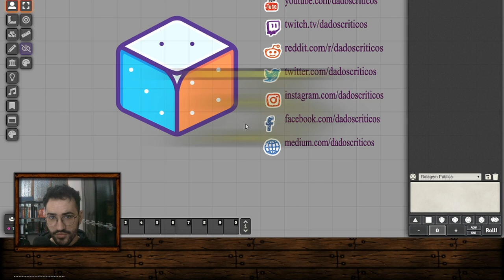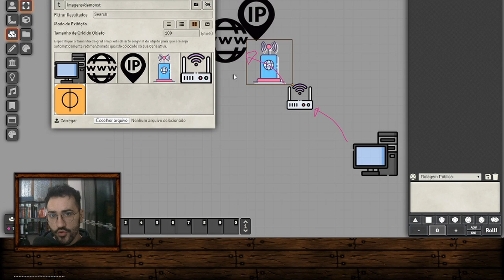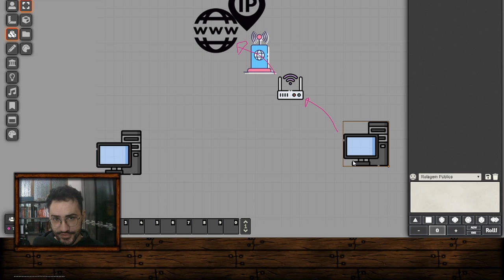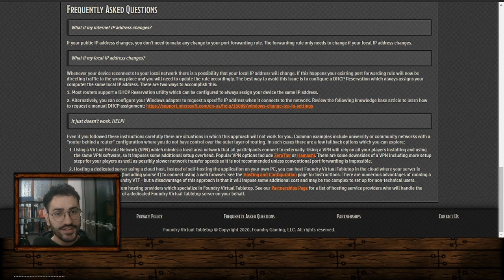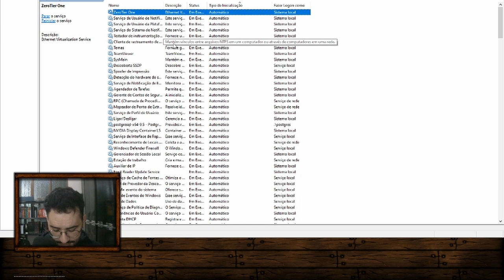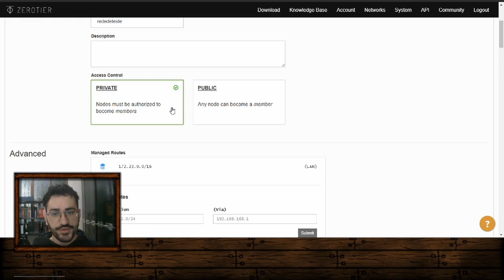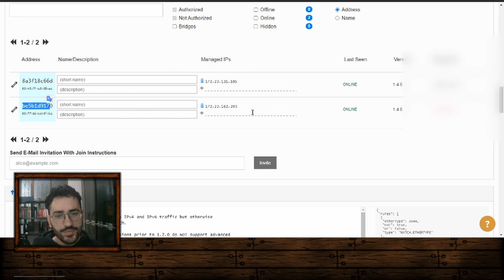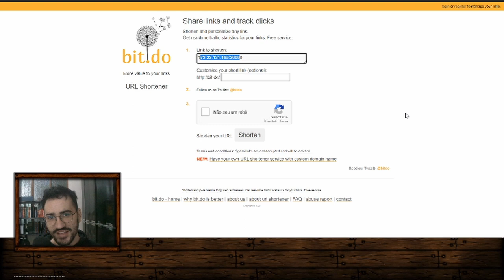ZeroTier - COMO USAR e Guia de Problemas de Conexão no Foundry VTT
Neste vídeo: Veja um guia de como usar o ZeroTier para se conectar com seus amigos no Foundry VTT caso você tenha problemas de conexão relacionado a endereço de IP. Além disso, no início do vídeo eu explico como funciona  a conexão como Foundry outros programas de conexão remota como Fantasy Grounds e muitos outros, citando as possíveis solução para eventuais problemas de conectividade. Não deixe a internet ser um empecilho para o seu RPG de Mesa Virtual!

Conteúdo:
Intro 00:00
Como funciona a conexão 1:04
A causa dos problemas 2:44
As possíveis soluções 4:49
Instalação do Zero Tier 7:35
Inicialização Automática do ZeroTier 8:39
Criando uma conta no ZeroTier 9:33
Criando uma rede para o ZeroTier 9:52
Como se conectar na Rede VPN do ZeroTier 10:56
Pegando o endereço de IP da sua rede VPN 11:38
Como preparar o endereço de IP para enviar pros amigos 12:34
Dica para encurtar o link 13:30

Formas de apoiar o canal:
► Tornando-se um inscrito na Twitch. Voce pode usar o Amazon Prime e não gastar nada a mais!